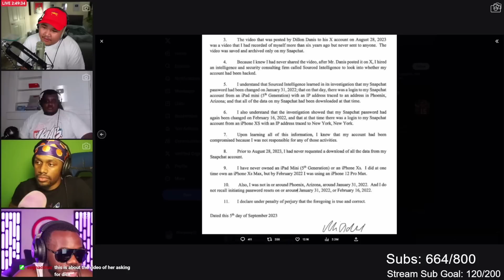Dillon Danis Is HARASSING Logan Paul's Fiancé